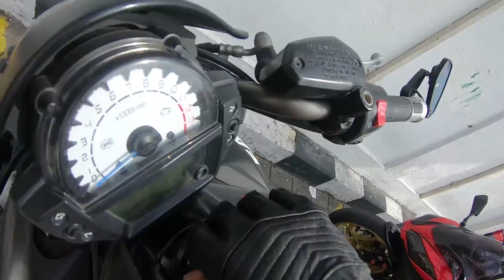Ban yang cocok untuk Kawasaki ER6 | Vlog 13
Halo semua balik lagi di channel saya rickypp12, kali ini aku mau gantin ban belakang er6n ku sekalian rencananya mau aku burnout tapi ada hal aneh yang muncul ni. jadi langsung aja tonton full videonya!!

motor: ER6N
action cam: gopro hero 6